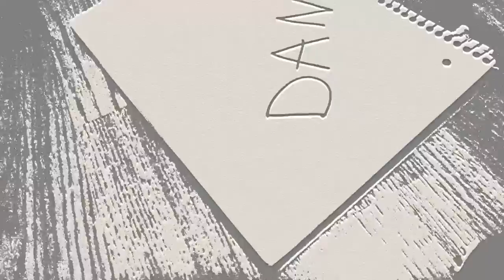Hey Chris...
SHAREfactory™